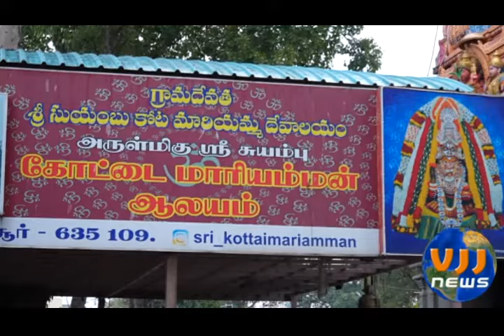ஆடி வெள்ளி அம்மன் வழிபாடு. சகல செளபாக்கியங்களை தரும் கோட்டை மாரியம்மன் கோயில் - ஓசூர்.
சகல செளபாக்கியங்களை தரும் ஆடி வெள்ளி அம்மன் வழிபாடு.  ஆடி வெள்ளி அன்று அம்பாள் குளிர்ந்த மனத்துடன் வேண்டும் வரங்களை நல்குவாள் என்பது தொன்று தொட்டு வரும் நம்பிக்கை. இடம் : ஓசூர் கோட்டை மாரியம்மன் கோயில்.